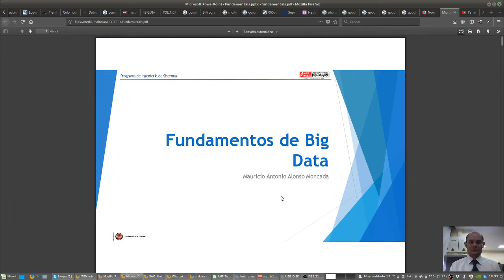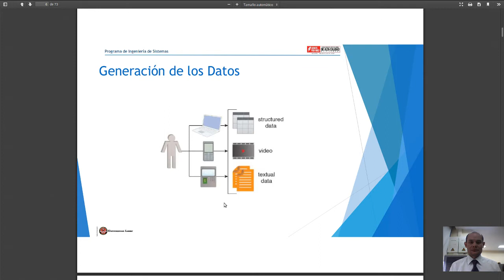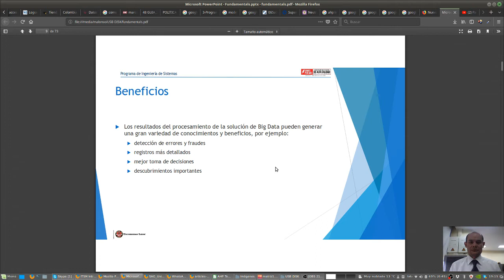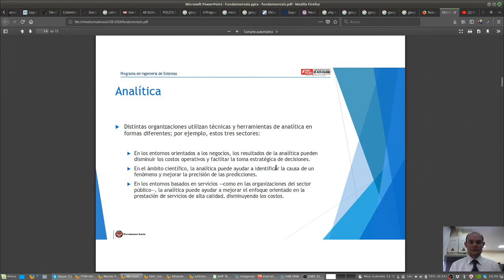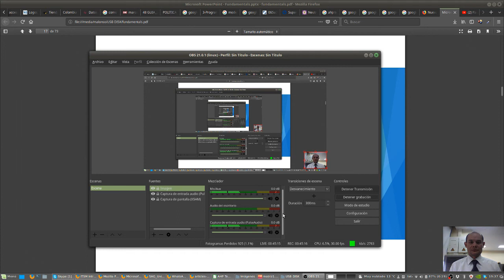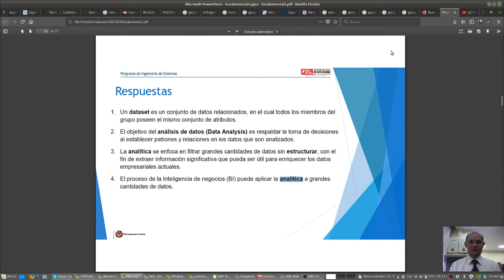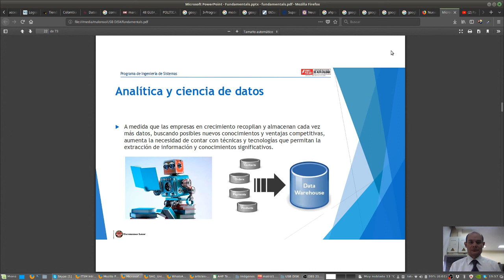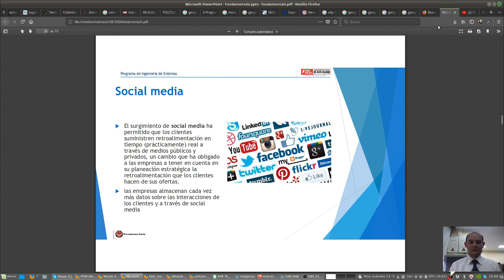Diplomado en Big Data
Big Data Fundamentals